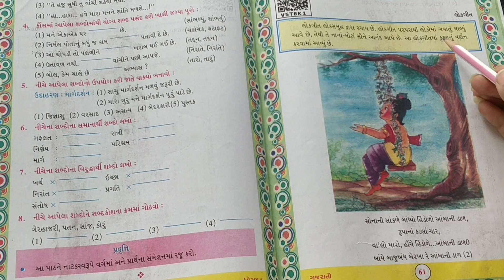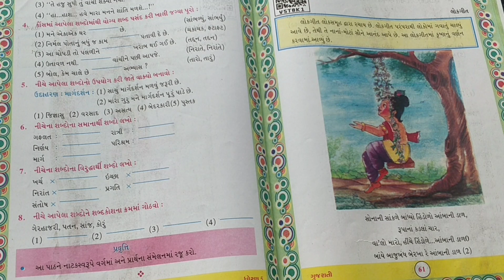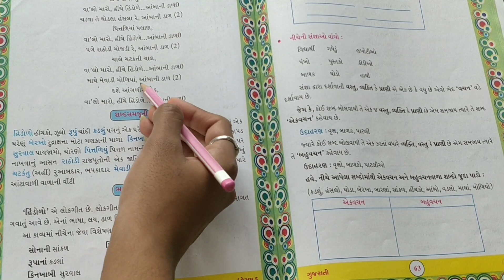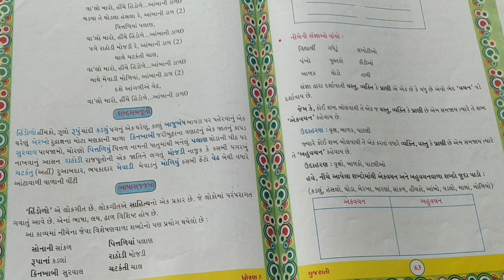ધોરણ = 5 વિષય = ગુજરાતી ( કાવ્ય = ૧૧ )